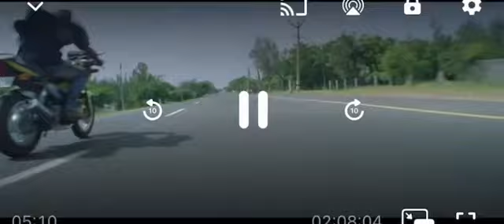DUM 2# Hindi MA#viral # movie